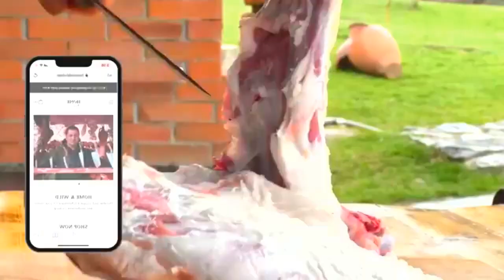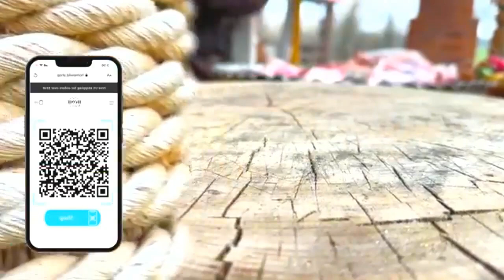Firewood for roasting ribs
Grow Bean Sprouts Using This Method, You can harvest all year round - Bean Sprouts growing at home
A DAY IN THE WATERMELON FIELD FOR HARVESTING! GRANDMA IS COOKING WATERMELON CAKE AND MAKING JUICE

Harvest grapefruit and banana garden Going to market to sell Dien Thanh Tieu Van Daily life
Help the girl who was kicked out of the house by her husband - Cassava root harvest - life domain
Harvest yellow squash to sell, dig up dwarf bananas and plant them on the farm, bake chickens to eat
"Village Cooking Adventure: Discover the Delicious Secrets of Turkish Lunch!"​
Harvest Australian Mango, Kohlrabi and bring them to the market to sell - Cooking | HanNa Daily Life
Harvesting Longan garden goes to the market sell, Clear the grass to build a fish pond Farm
LIFE HIGH IN THE MOUNTAINS! ONE FAMILY! COLLECTED CUCUMBER FROM THE GARDEN AND PREPARED ITFOR WINTER
There is a bumper harvest of wax gourd. Grandma makes ancient wax gourd tea and winter crisp cakes.